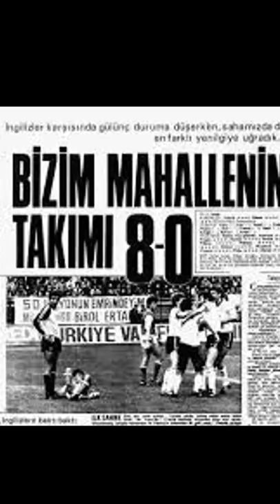Futbolculara Takılan Lakaplar. Bunu Biliyor muydunuz ? ( Şifo Mehmet, Dozer Cemil, Kova Yaşar )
Futbolculara Takılan Lakaplar